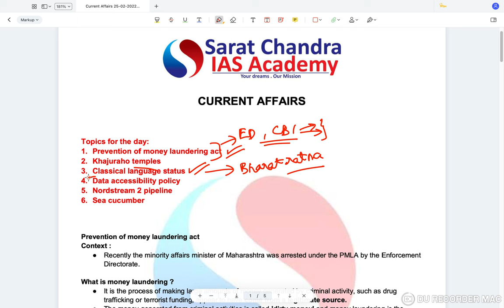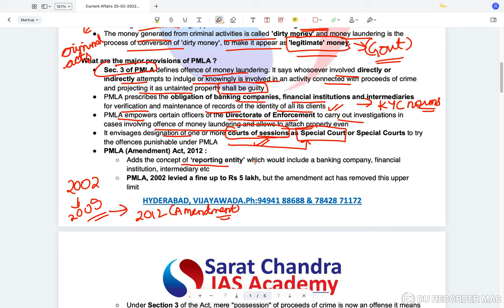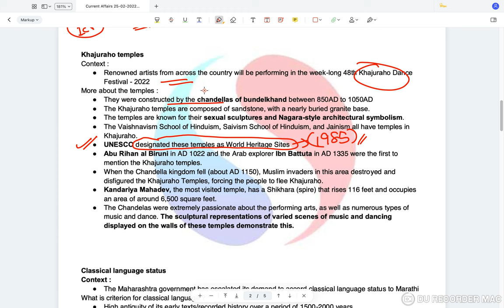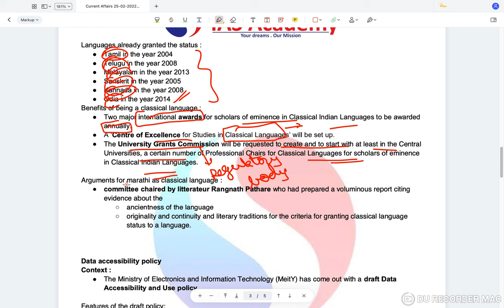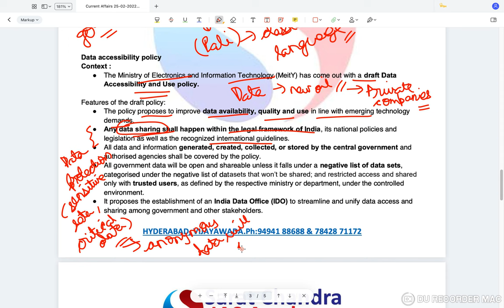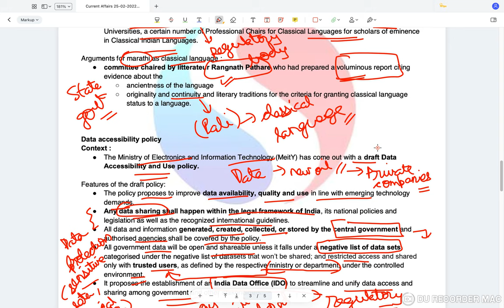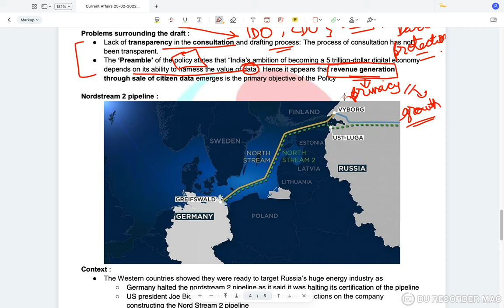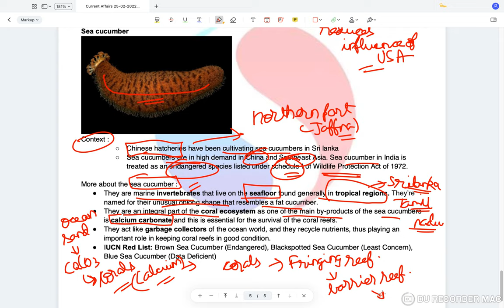Reboot || Daily Current Affairs for UPSC CSE || Sarat Chandra IAS Academy || 25th February 2022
25th February 2022 Current Affairs, the topics discussed are
Topics for the day:
0:00 Introduction
2:22 Prevention of money laundering act
10:15 Khajuraho temples
15:01 Classical language status
19:00 Data accessibility policy
24:17 Nordstream 2 pipeline
28:11 Sea cucumber

1) UPSC Civil Services Coaching ( We are the best top rated IAS Academy in Hyderabad and Vijayawada, Andhra Pradesh by Times of India Excellence award)
2) UPSC CSE  Prelims Cum Mains Coaching in Classroom (Hyderabad, Vijayawada) and Online by expert faculty and IAS, IPS, IFS, IRS officers and Rankers
3) Prelims Crash course
4) CSAT Course
5) Prelims and Mains Test series (Online and offline) with evaluation and feedback on same day by expert faculty
6) Degree with IAS (BA and BSc plus UPSC Coaching)
7) Inter with IAS (Sarat Chandra Junior College provides intermediate plus UPSC Coaching with HEC, MEC, CEC along with CLAT, IIT HSEE, IPMAT)